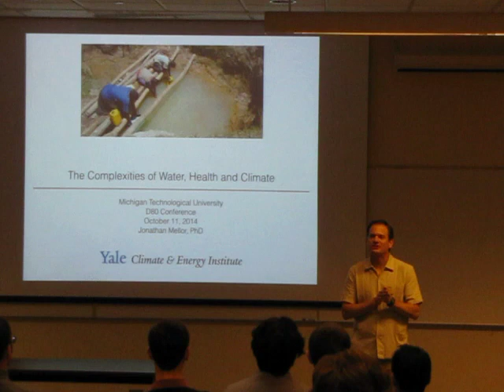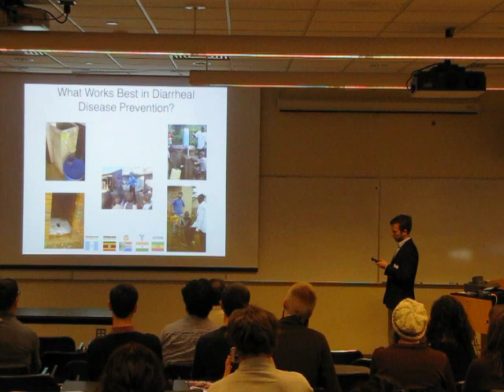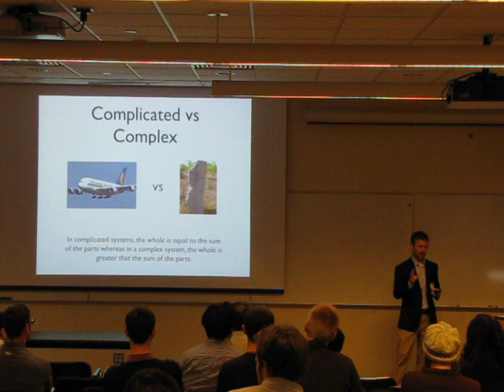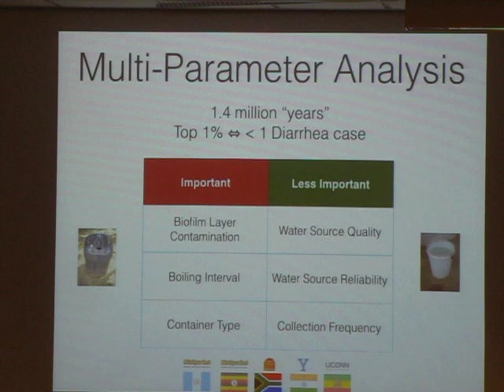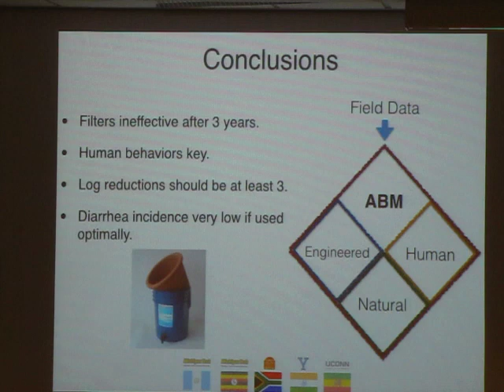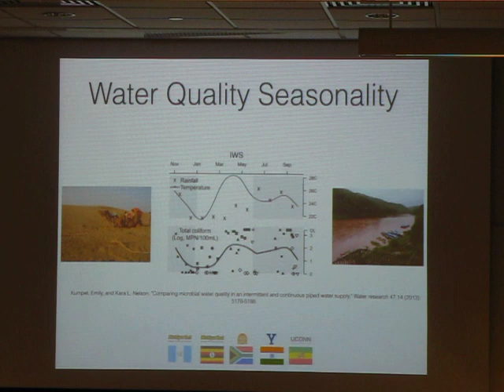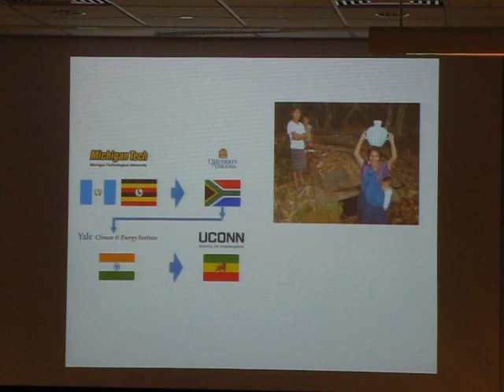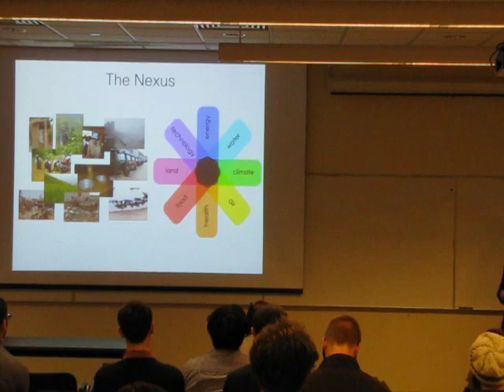Complexities of Water, Climate and Health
"The Complexities of Water, Climate and Health", Dr. Jonathan Mellor, Yale Climate & Energy Institute
The D80 Conference is a celebration of our efforts to solve issues that confront the world's poorest 80%. Together we are creating a better future.
Michigan Technological University, Houghton, Michigan